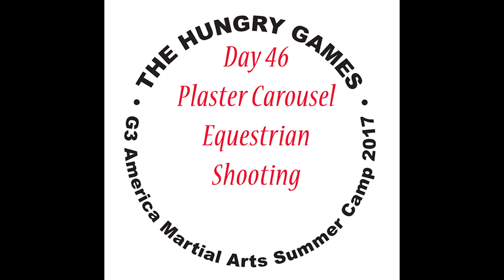Summer Camp 2017: The Hungry Games (Day 46: Plaster Carousel, Equestrian, Shooting)